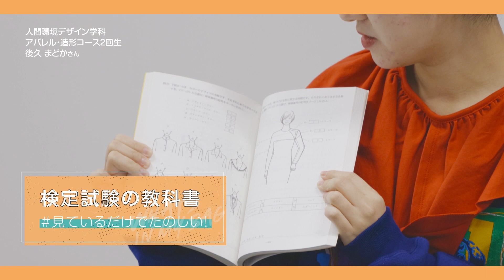What’s in my bag? 人間環境デザイン学科（アパレル・造形）編｜1分でわかる畿央大学#70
建築・インテリアを学ぶ2人の「カバンの中身」をチェックしてみました！
～やさしさを「チカラ」に変える。～